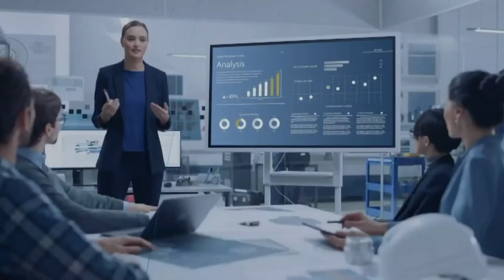Filiera e territorio, “Imprese vincenti” incontra la Bruno srl /VIDEO